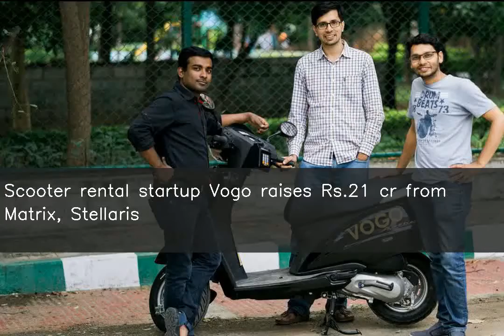Scooter rental startup Vogo raises Rs.21 cr from Matrix, Stellaris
Bengaluru-based scooter rental startup Vogo has raised over Rs.21 crore in an ongoing Series C funding round from existing investors including Matrix Partners and Stellaris Venture Partners, Entrackr reported citing regulatory filings. Entrackr reported that Vogo's talks with Goldman Sachs for a $50-million round had failed. Vogo was founded by Anand Ayyadurai, Sanchit Mittal and Padmanabhan B.